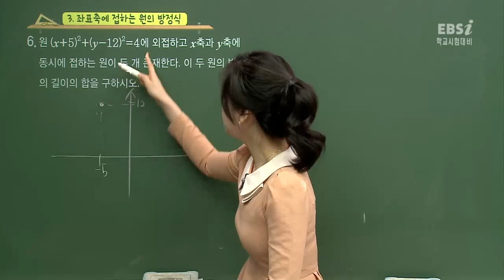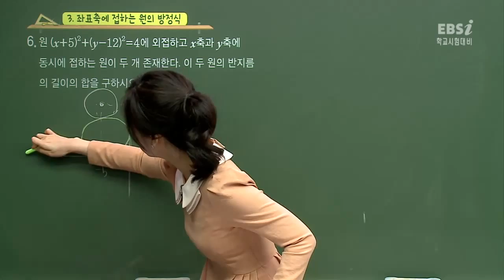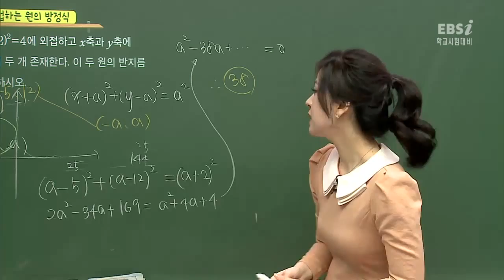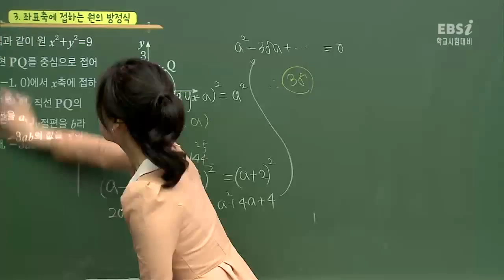EBS 내신대비 수1 11원의방정식 06번@정유빈@원의방정식 xy축에동시에접하는원